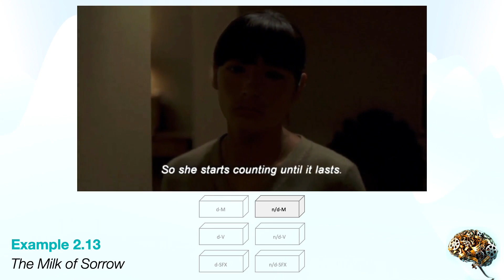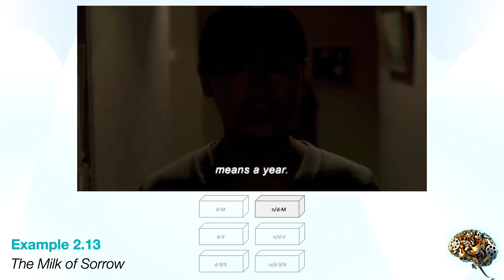CH2 EX13 [Film Music: Cognition to Interpretation] - The Milk of Sorrow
In this scene from The Milk of Sorrow, while Fausta walks silently toward Aída, the non-diegetic singing of Fausta sounds in the background; as Fausta faces Aída, she begins to sing the song aloud, transferring the music to the diegesis. This transference metaphorically symbolizes the painful passage that Fausta resisted, from spiritual song to material property.